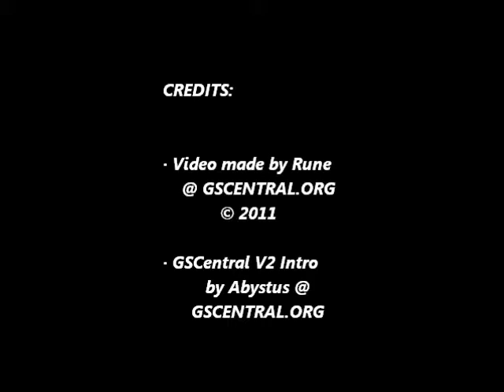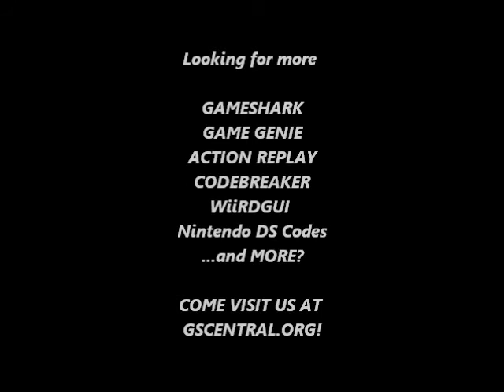GSCentral - Mega Man 5 (GB) - One Hit Kills (GG)